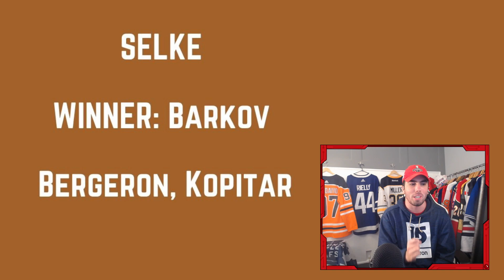EARLY NHL Award Predictions 2021 [Hart, Vezina, Rocket, Calder, Norris, Selke]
NHL Awards 2021 | NHL 2021 Season Predictions

JEFF MCKAY
JENS95
ISLESGIRL3
JARED MAXWELL
QUINN CHILLIS
JAROD BARABAS
JONATHON CHORNOMITZ
TOM D YEARWOOD
JARED RICHARTE

⬇️SEND FAN MAIL⬇️

John Viveiros
Toronto, ON
M5H 0A5